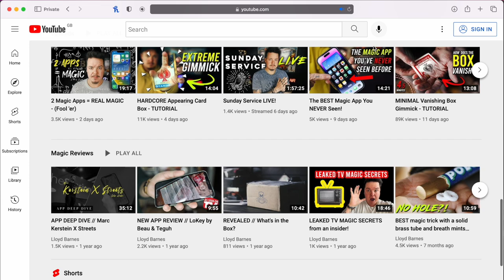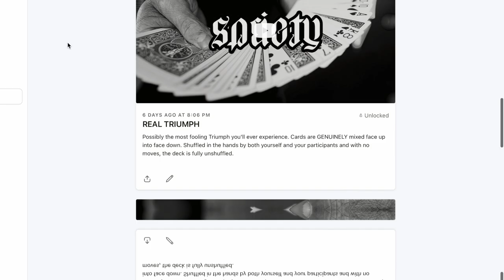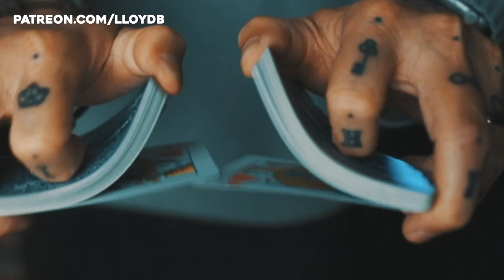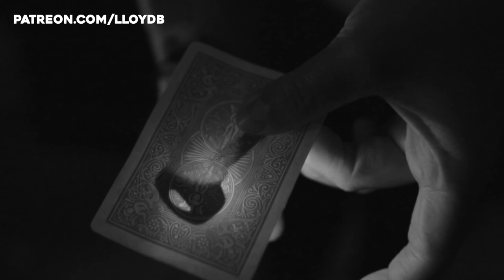The Society of Secrets - REVEALED